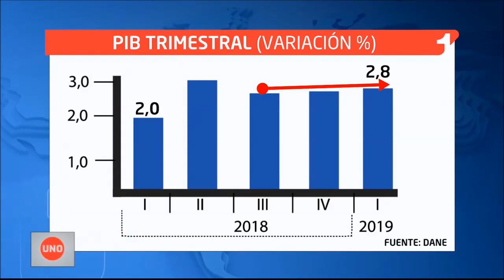Colombia tiene un millón de nuevos pobres: Dane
Luego de que el presidente del Banco de la República advirtiera que la economía está estancada y el que el presidente Duque intentara contradecirlo, les preguntamos su concepto sobre la pobreza a los decanos de las facultades de economía de Bogotá, porque el país tiene un millón de nuevos pobres.